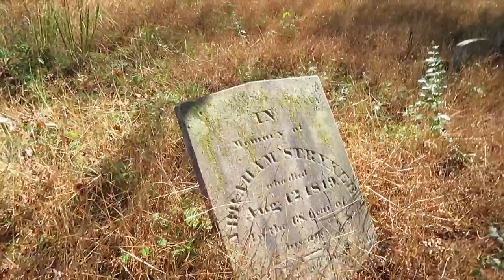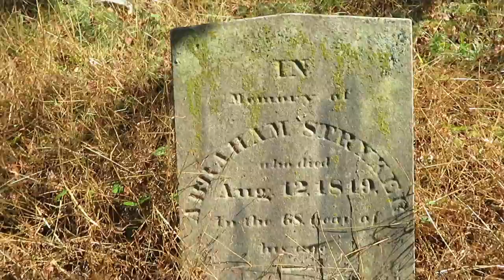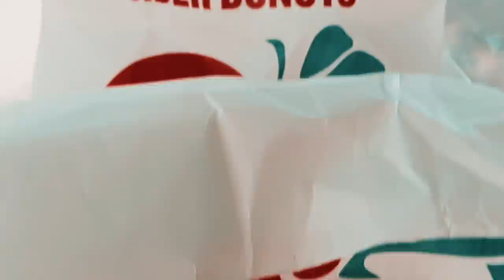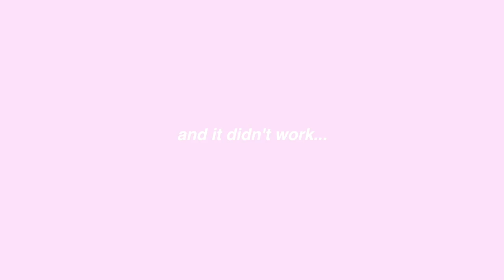going to my fav fall place & random weird moments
just some random things I've done while at home lol!

xoxo,
Sarah